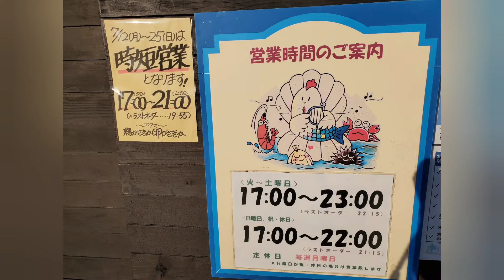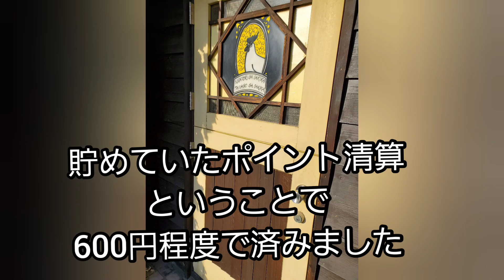鶏がさきか卵がさきか(札幌市北区)に行ってきました 2021年7月15日(木) vol.67